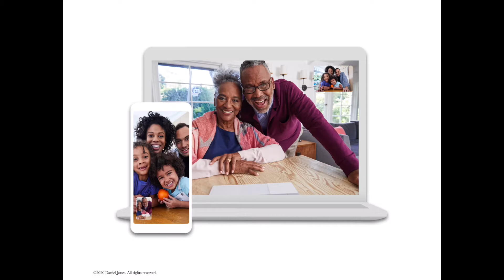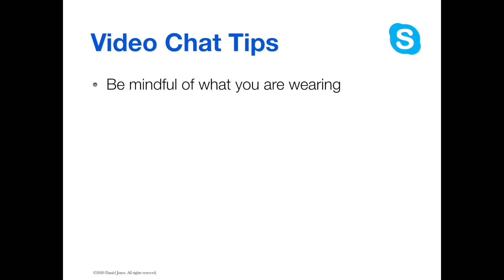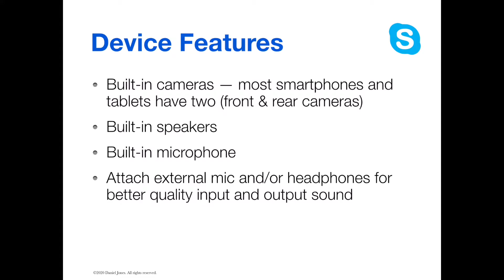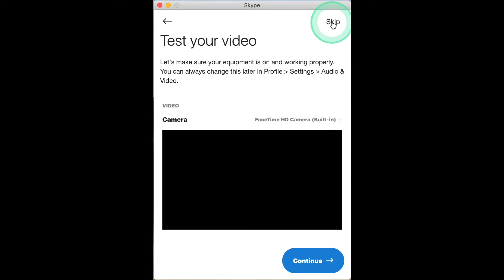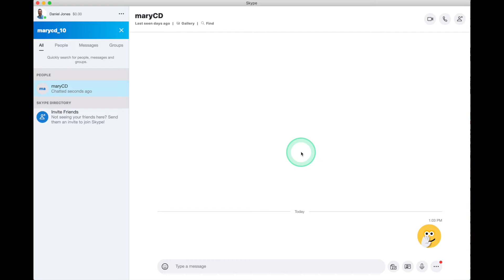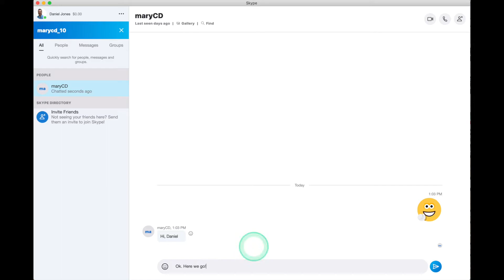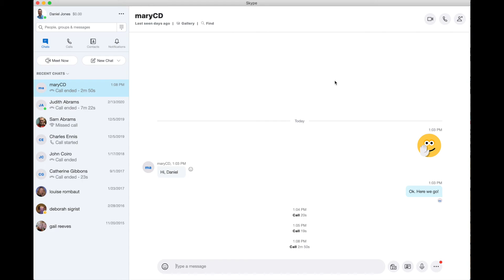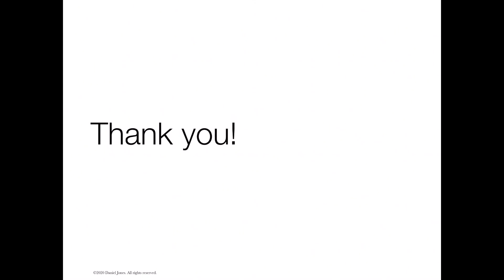Intro to Skype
Join technology instructor Daniel Jones as he takes you through a step-by-step Skype tutorial.